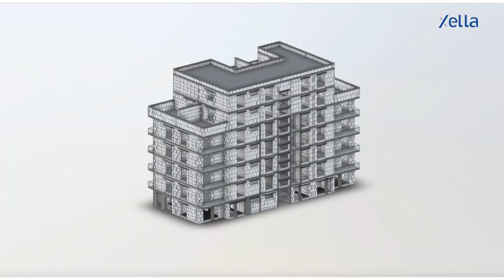Xella a projekt bytových domov v Michalovciach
Projekt bytových domov R+R Rezidence v Michalovciach ponúka moderné a nadštandardné bývanie. V súčasnosti sa v rámci ďalšej etapy R+R Residence 2 stavajú dva bytové domy so 68 bytovými jednotkami. Pri projektovaní domov sa uplatnila služba digitálneho plánovania Xella blue.sprint, v bytových domoch sú použité veľkoformátové stavebné prvky Ytong a Silka.